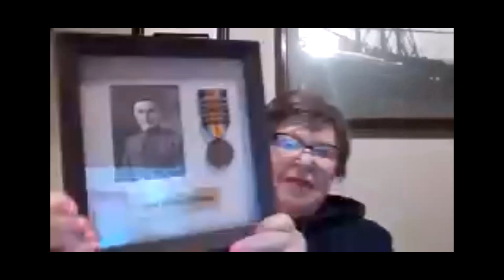Captain Catherine “Kay” Bauer US Navy (Retired) - November 4 2023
Kay discusses her Vietnam War experiences as a nurse and how they have influenced her life.